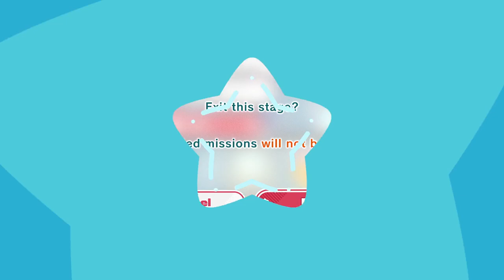TildeShambles - Kirby And The Forgotten Land - Part 2